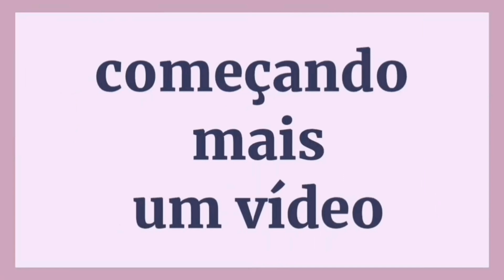VEJAM MODELO NOVO 😍 JA VENDI 🤑vlogdecrochê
meu Instagram

outras aula disponível

confira outros modelo lindos

caral de crochê 2
@Aula de crochê by Fran Gomes

Canal de crochê 3
@PONTO DE CROCHÊ

compre etiquetas  aqui

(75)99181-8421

compre barbante direto da fábrica no varejo e atacado